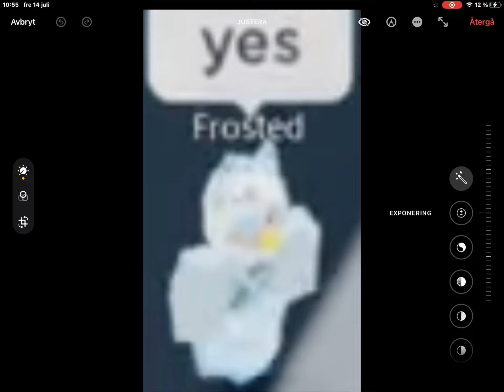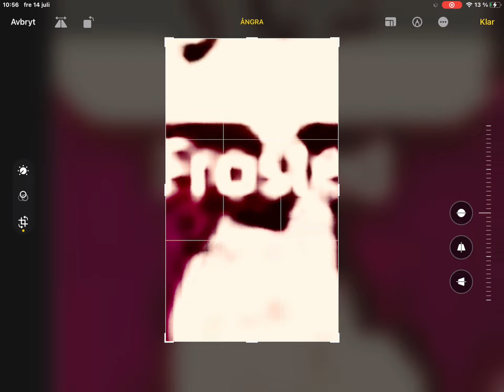frosti is poland 🇵🇱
frosti!!! ur poland🤑🤑🤑🤑🤑💀💀💀